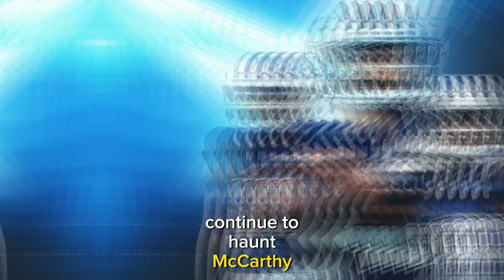Officiating drama aside, Cowboys escaped some all-too-familiar mistakes in win over Lions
"In a narrow 20-19 victory against the Detroit Lions, the Dallas Cowboys managed to secure their 8-0 home record, but the game exposed some concerning coaching decisions that stirred controversy."

"The Cowboys, despite their success, faced criticism for questionable clock management and play-calling, overshadowing their achievements on the field. The spotlight falls on head coach Mike McCarthy, whose decisions have repeatedly come under scrutiny."

"A pivotal moment in the game involved a series of missteps, including a penalty and an inexplicable pass play when running the ball seemed more prudent. The result was giving the Lions more time than necessary for a potential comeback."

"McCarthy defended the decisions, citing a desire to 'put it away,' but critics argue that playing the percentages and managing the clock effectively should have been the priority, especially with a clear advantage."

"Even with the defense kicking a late field goal for a 20-13 lead, the Cowboys struggled against the Lions' two-minute offense. The performance raised concerns about the team's ability to close out games decisively."

"The win, while maintaining the Cowboys' impressive home record, highlights persistent issues in coaching strategy. The team's potential is undeniable, but clock mismanagement and play-calling errors continue to haunt McCarthy."

"As the Cowboys aim for postseason success, the pressure is on McCarthy to elevate his coaching to match the caliber of his talented roster. Persistent mistakes could undermine the team's championship aspirations, leaving fans and analysts questioning McCarthy's ability to lead the Cowboys to the next level."